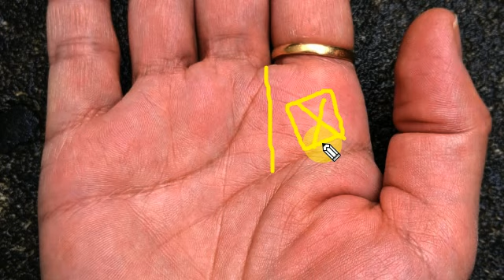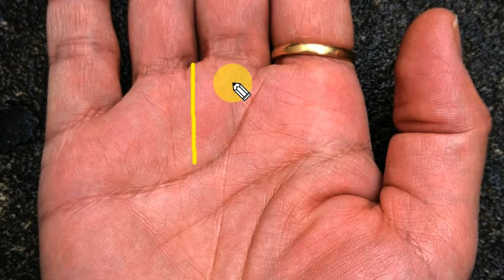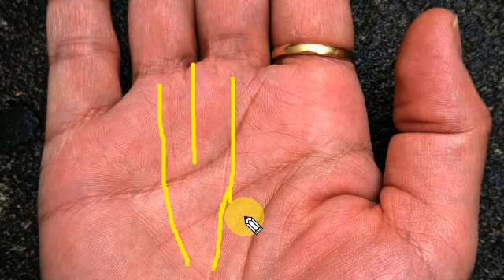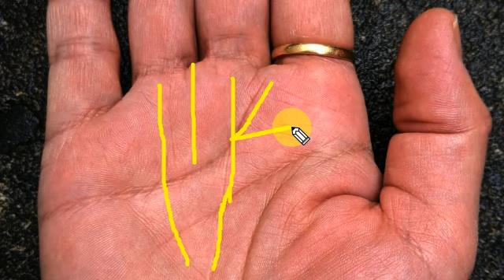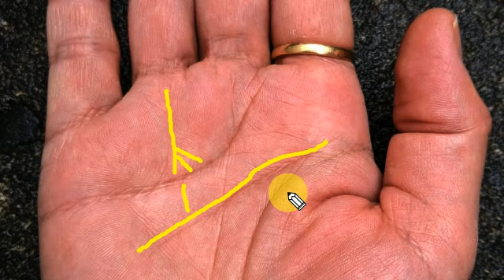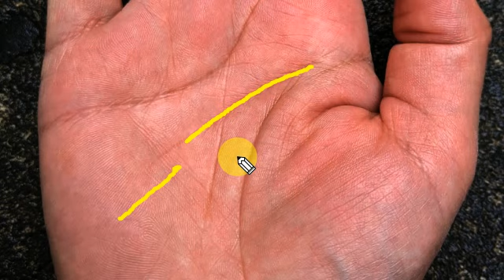Dhan ka aagman aapke hath ki lines se Jane